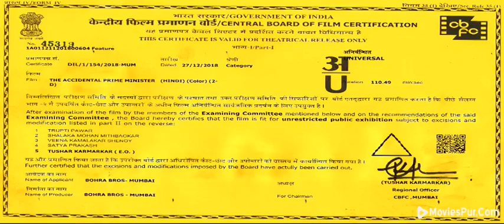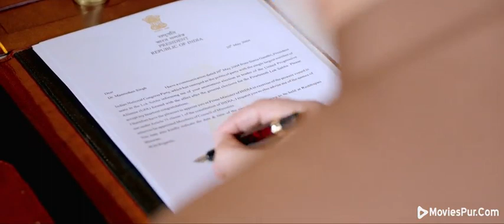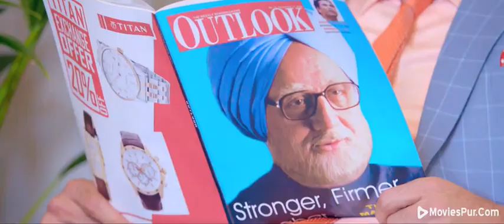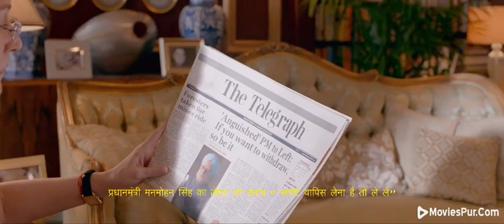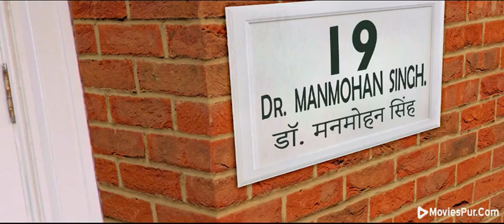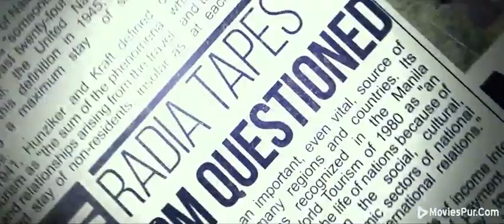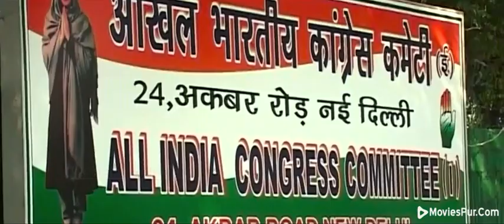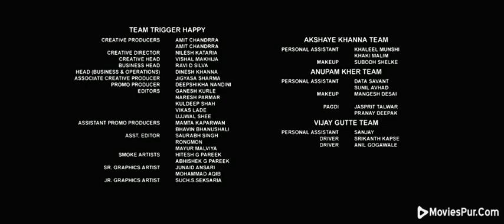The Accidental Prime Minister.full movie in hd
IMDB 6.3/10

INFORMATION ABOUT THIS MOVIE:-

Amidst a political climate charged with chaos and apprehension, Indian economist Manmohan Singh starts his journey as the prime minister of the country from 2004 to 2014.